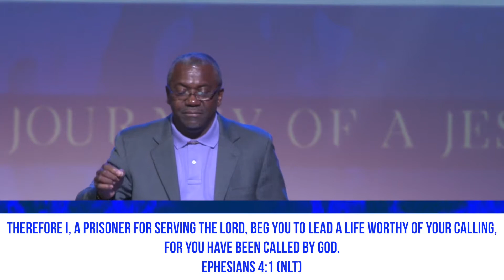Huey Hudson | Call of the Saints